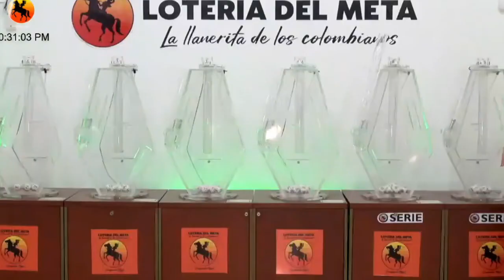LOTERÍA DEL META Resultado JUEVES 21 DE JULIO de 2022 PREMIO MAYOR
Hola buenas noches, te presentamos los resultados de las loterías y chances en Colombia, vamos con el Resultado para la Lotería DEL META del JUEVES 21 DE JULIO de 2022.

Resultado Premio Mayor Lotería de Manizales JUEVES 21 DE JULIO de 2022
Resultado Lotería de Manizales JUEVES 21 DE JULIO de 2022 (Número Ganador) 💰💰💰

Resultado META 21 DE JULIO
Resultado JUEVES 21 DE JULIO
Resultado de la LOTERÍA DEL META JUEVES 21 DE JULIO de 2022
LOTERÍA DEL META 21 DE JULIO
LOTERÍA DEL META 21 DE JULIO Premio MAYOR

LOTERÍA META
resultado META
META
resultado META
lot META
LOTERÍA DEL META anoche
LOTERÍA META